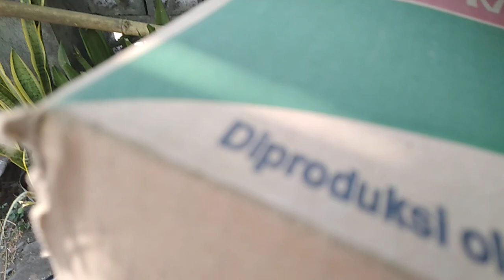NO EDIT!! RUTINITAS TIAP HARI...